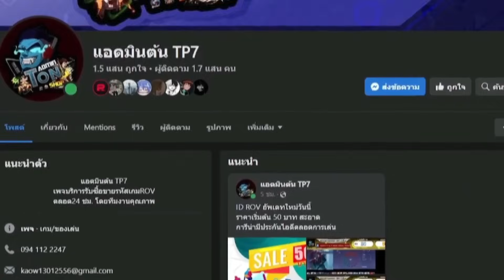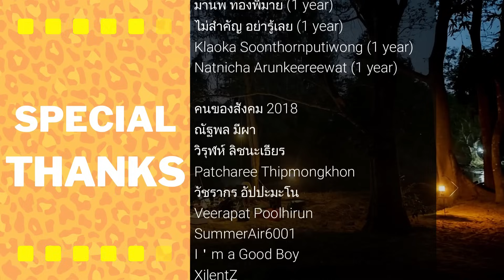มันก็เกินไป! เจอพลังของอัลเลนเม็ดส้ม โหดจนทีมพูดว่า เอาอัลเลนได้ชนะเลย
ลิงค์เพจ 24buym

ลิงค์เพจ แอดมินต้น TP7

00:00 -​ INTRO
05:11 - สปอนเซอร์
06:00 - เกมที่ 1